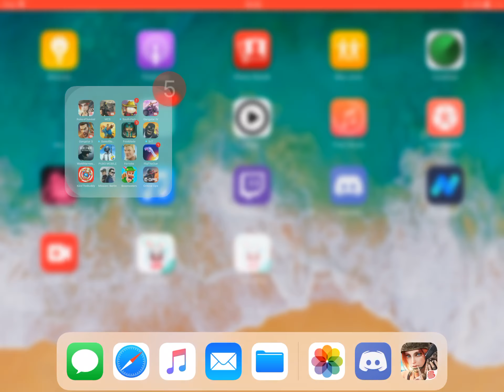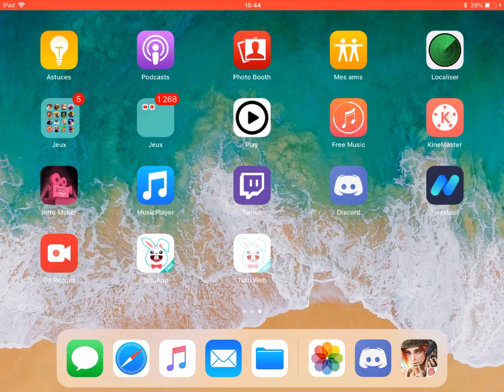La police arrive (Rules of Survival)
Deux policiers vont devoir arrêter un trafic de drogue